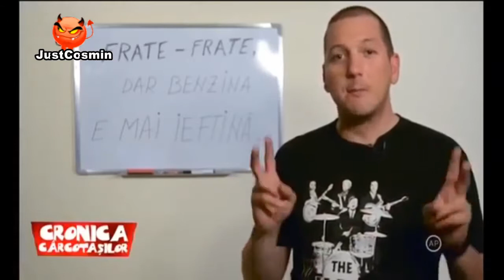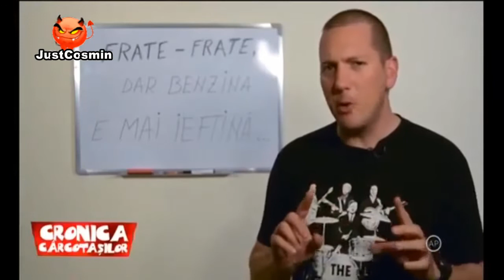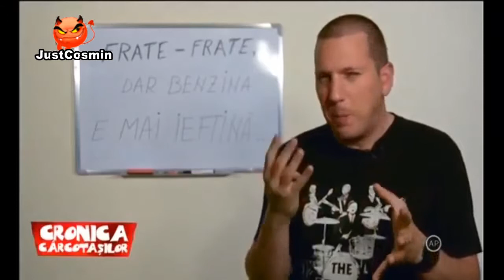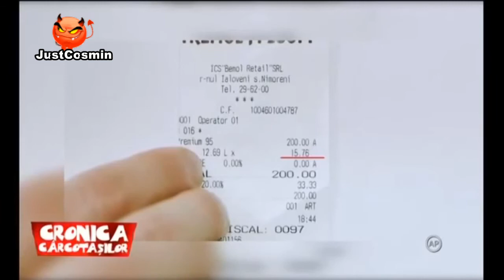Cronica Carcotasilor 27.04.2016 (Tara lui Fratzica)